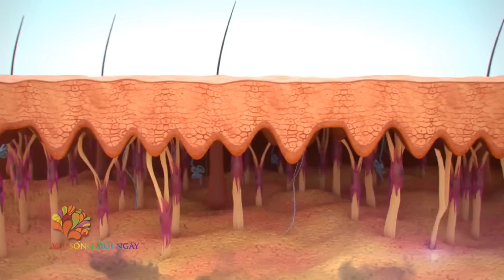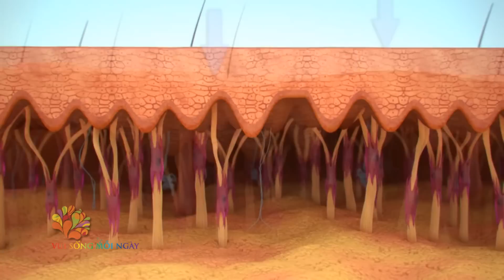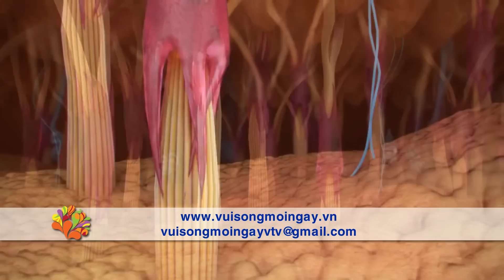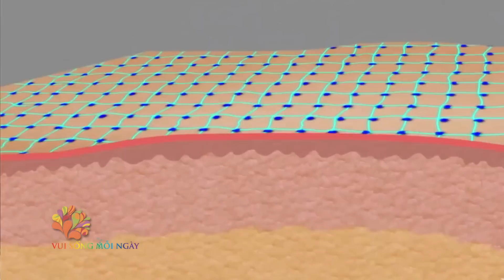[VUI SỐNG MỖI NGÀY] Bổ sung collagen thế nào cho đúng?